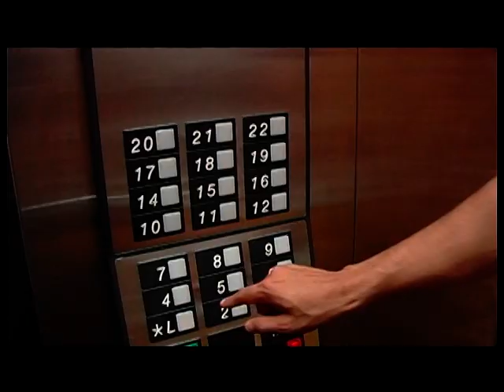Crazy For You - David Sullivan